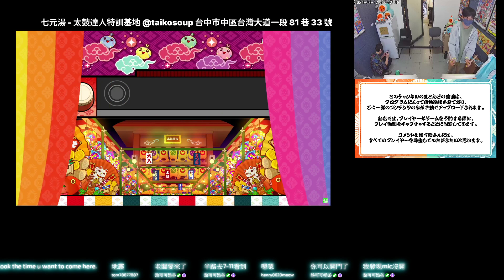明け星 おに ★6 1.4倍速 フルコンボ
明け星
おに ★6
1.4倍速
フルコンボ
スコア：957310
良：211
可：22
不可：0
連打数：228
最大コンボ数：233